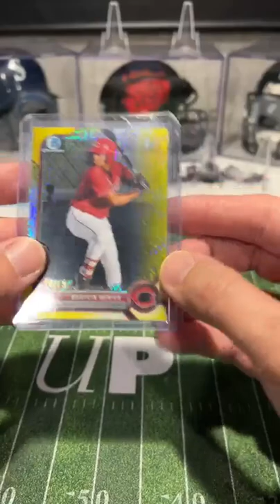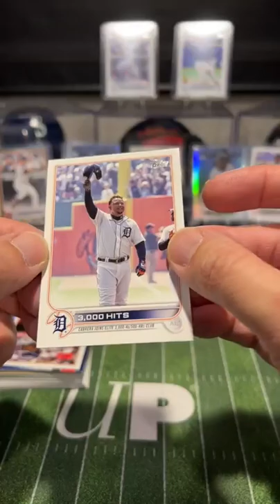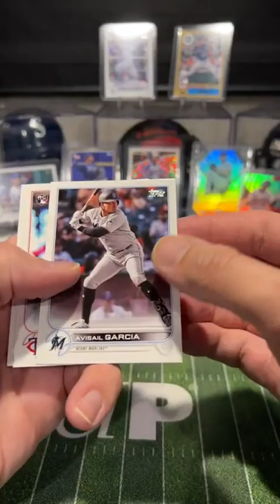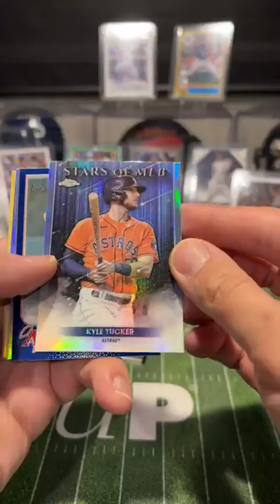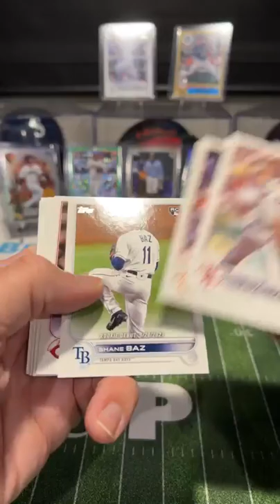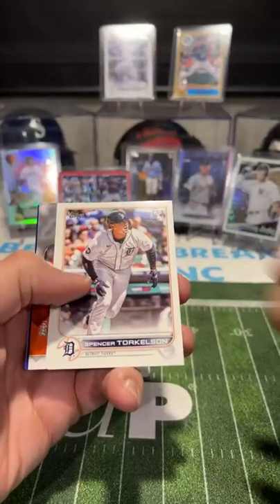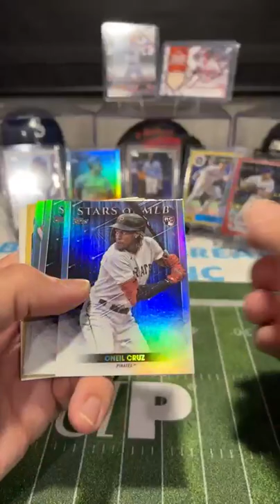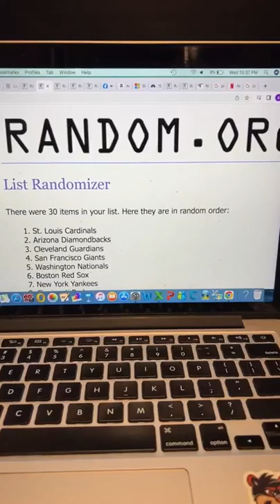Break #117 15X Topps Update Hangers